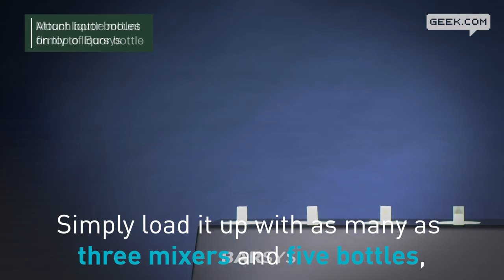Robot Bartender Will Mix You the Perfect Drink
Barsys 2.0 is a robot that can make over 2,000 drinks. It can also make custom recipes. All you need to do is provide the ingredients.

Whether it’s opinionated Apple buying guides, cyborg Kickstarters, hot takes on video game trends, shocking revelation about 1990s cartoons, famed orcs, Star Wars and Marvel rankings, or explainers on internet music, if you’re a curious geek you’ll find something new on Geek.com.